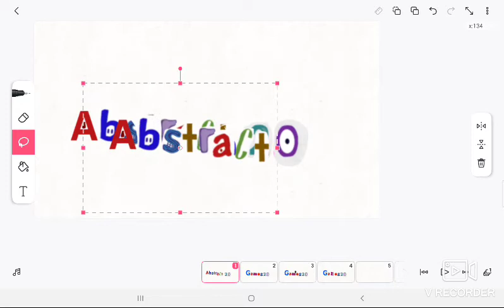Abstarct 20 17:Games 20?